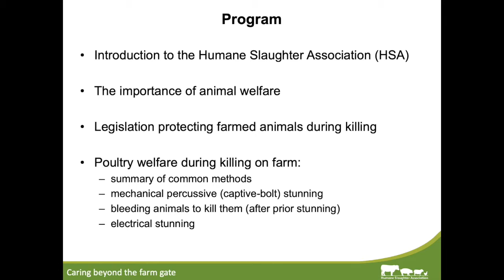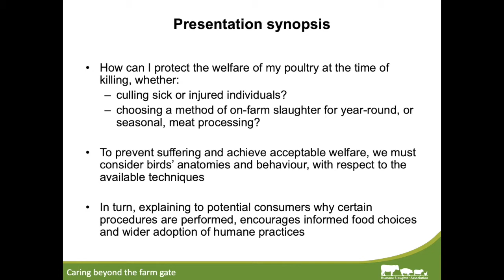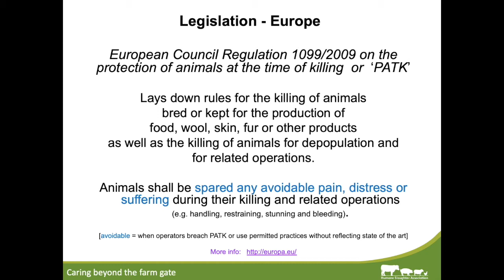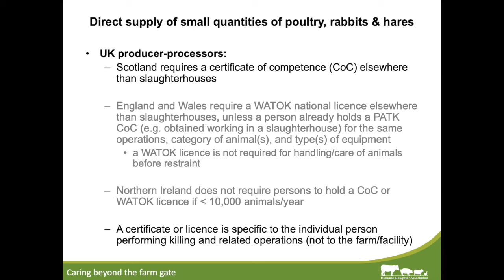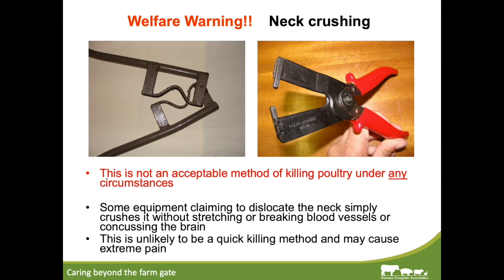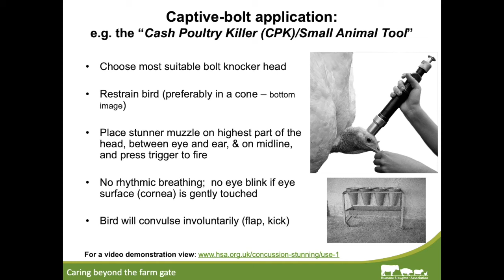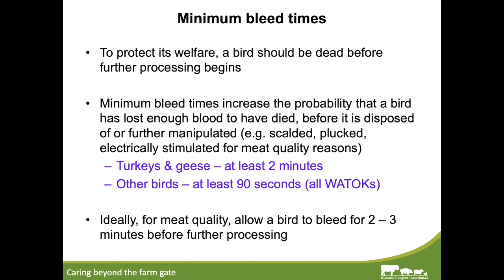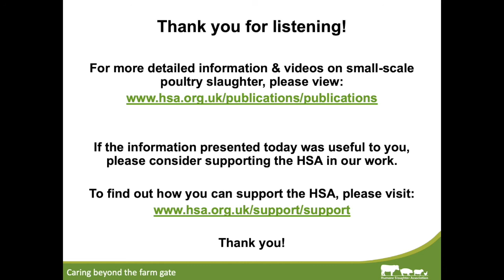Small-scale, humane slaughter of poultry - Scottish Smallholder Festival 2020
Hobbyists and small producers often ask the Humane Slaughter Association how they can protect the welfare of their poultry at the time of killing, whether culling sick or injured inviduals or if choosing a method of on-farm slaughter for year-round or seasonal meat processing.  To prevent suffering and achieve acceptable welfare, we must consider birds’ anatomies and behaviour, with respect to the available techniques.  In turn, describing to potential consumers why certain procedures are performed, encourages informed food choices and wider adoption of humane practices.

The Humane Slaughter Association (HSA) is over 100 years old and is a charity recognised internationally for promoting scientific, technical and educational advances towards improving the welfare of food animals, worldwide, during transport, at markets, slaughter and killing (e.g. for disease control or welfare reasons).

Jade Spence is the HSA’s Technical Officer. Jade advises industry, smallholders and students on humane principles and techniques, and of the latest technology and good practices for animal welfare.  Jade writes practical HSA guidance on how to maintain a high level of welfare for mammals, poultry and fish, and further communicates the benefits of high-welfare standards by expanding HSA’s range of translated publications (including Arabic, Mandarin Chinese, Japanese and Russian).

Produced by the Humane Slaughter Association for the 2020 Scottish Smallholder Festival

Supported by The Scottish Government and SRUC.